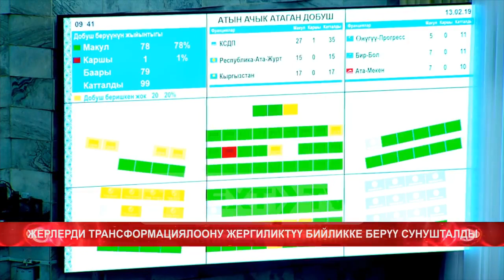Жерлерди трансформациялоону жергиликтүү бийликке берүү сунушталды